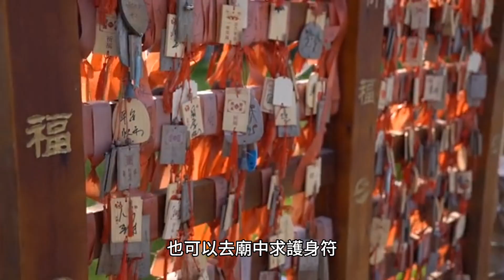鬼門開倒數！4生肖易被抓交替 命理師警告：晚上別出門